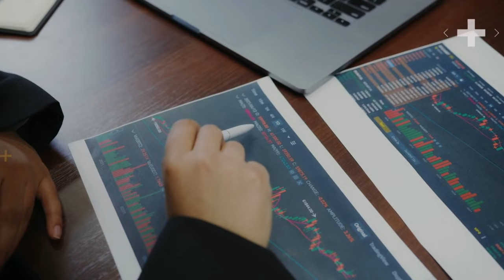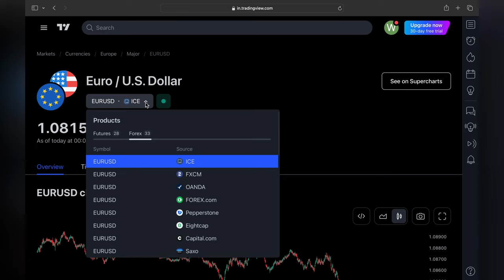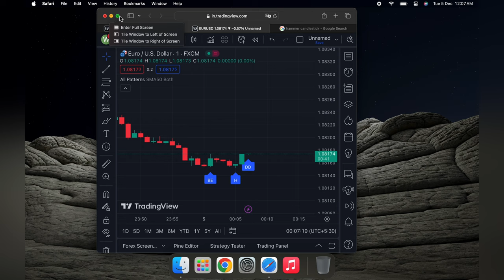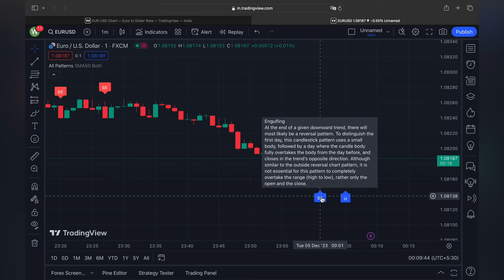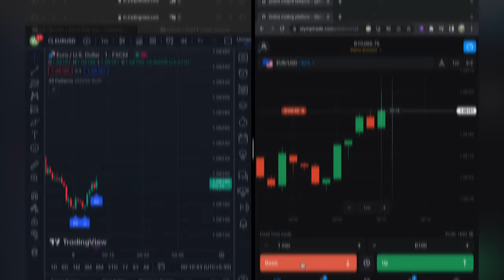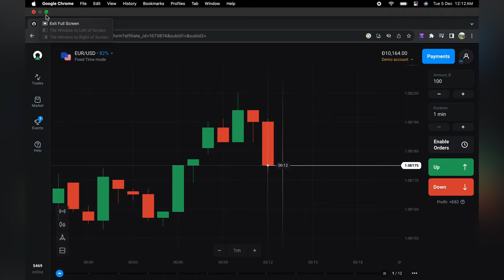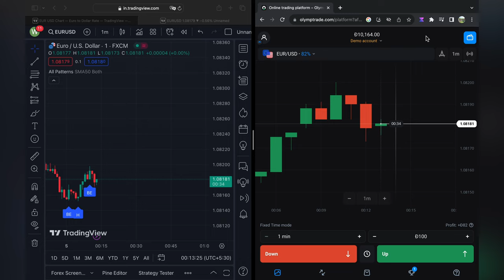Better Than PREMIUM: Most Accurate FREE Indicator on TradingView 💸